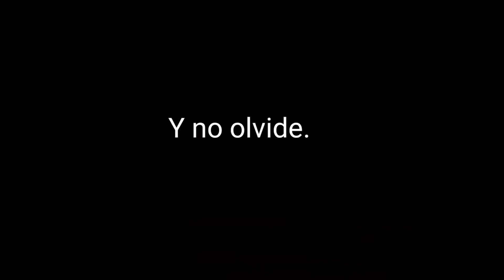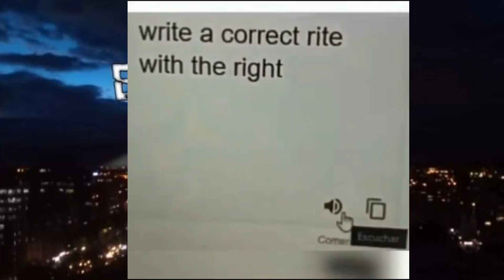🤣🤣🤣Videos graciosos 2 Baquiando Andamos !!! 🤣🤣🤣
Amigos de Baquiando Andamos sonrían es Viernes!